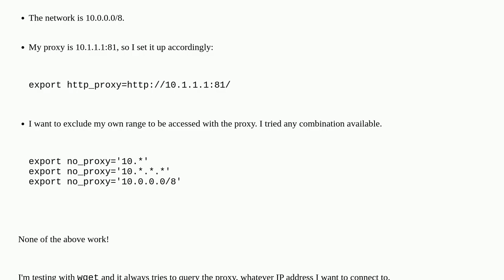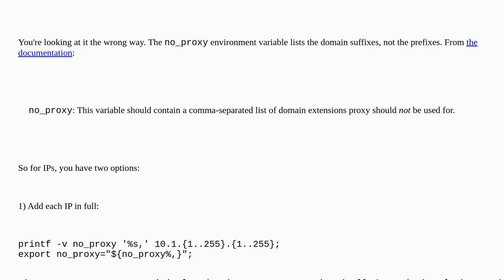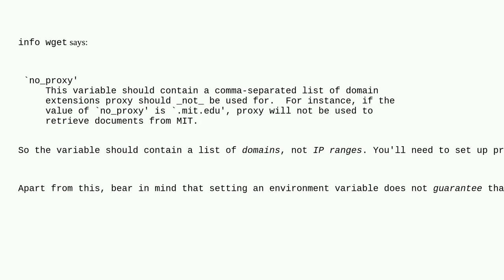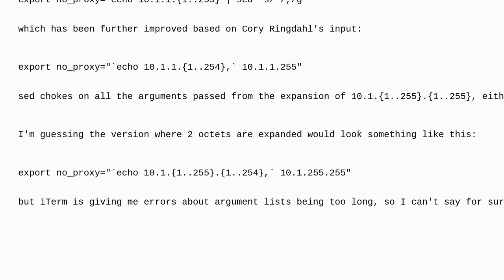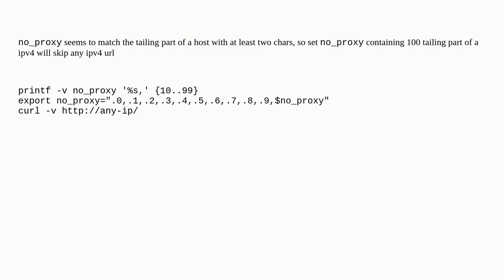Unix: Set a network range in the no_proxy environment variable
Set a network range in the no_proxy environment variable

A special thanks goes out to the community

  curl bash wget http-proxy